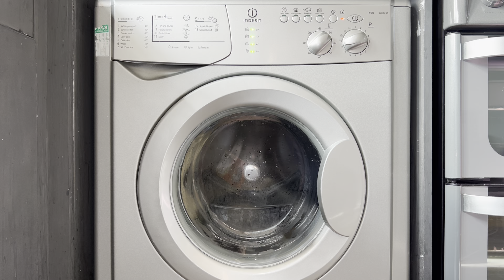Indesit WIL143S | Special shoes 30c | Full cycle